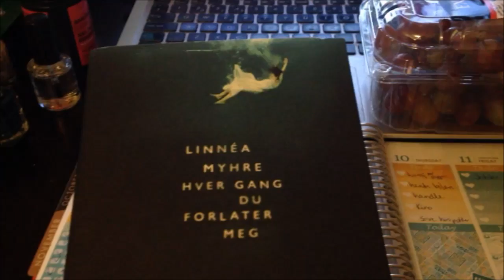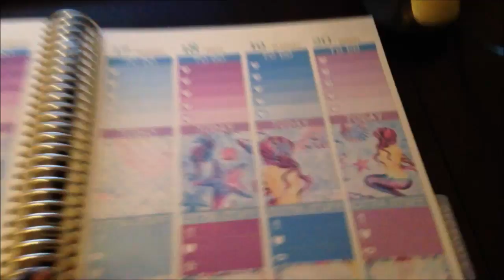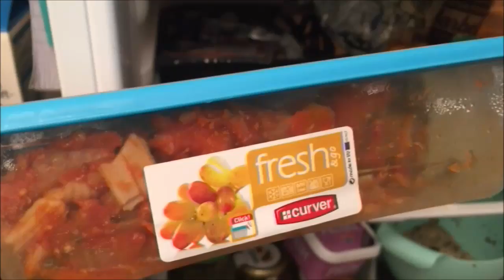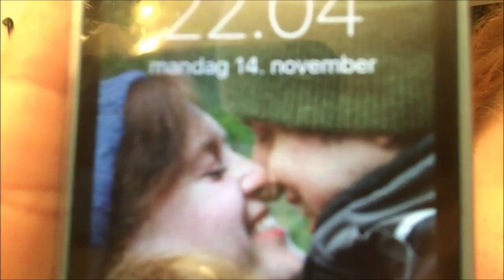November Dag 14: Guro digger Sherlock